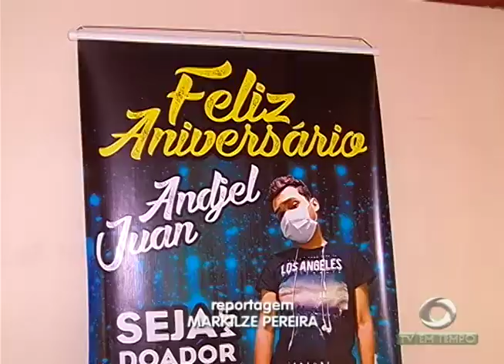Hemoam: Mães de pacientes com leucemia denunciam uso de remédio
01º BLOCO JORNAL 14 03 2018 - Hemoam: Mães de pacientes com leucemia denunciam uso de remédio